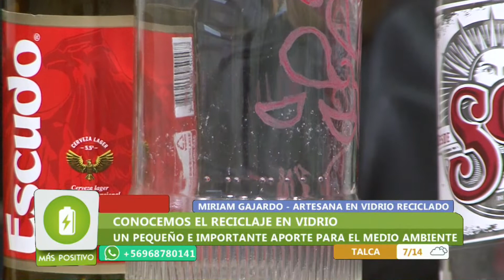MÁS POSITIVO - ARTESANÍAS EN VIDRIO RECICLADO